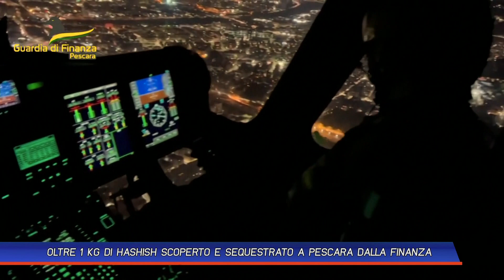OLTRE 1KG DI HASHISH SCOPERTO E SEQUESTRATO A PESCARA DALLA FINANZA